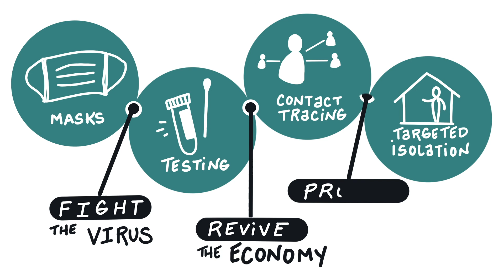We Can Slow the Spread of Covid - Hastings Center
This video lays out all of the steps we can take to help contain Covid-19 infections while we wait for a vaccine. Created by Kingman Ink